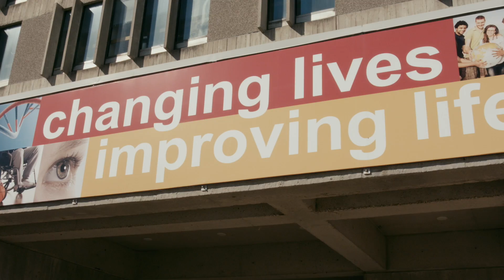Graduate programs: PhD Economics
The University of Guelph’s PhD in Economics program gives students the tools they need to become independent and skilled researchers, in preparation for careers in academia, public or private sector. Watch PhD candidate Parisa Mahboubi as she shares her research and graduate student experience at the University of Guelph alongside, Economics and Finance professor, Thanasis Stengos.

Transcript

00:00 – 00:02
[The video opens with title slide featuring College of Business and Economics logo and program name PhD Economics]

00:02 – 00:09
[Cut to medium shot of Parisa Mahboubi speaking in a seminar room in front of a window. Camera angles vary.] Parisa Mahboubi: PhD in economics at the University of Guelph trains you very well to be prepared to start your career in academia or industry.

00:10- 0:19
[Cut to medium shot of Thansis Stengos speaking outdoors beside Johnston Hall on the University of Guelph’s campus.]

Thanasis Stengos: The length of the program is between four or five years. Five years is the typical completion rate for a PhD student here.

00:19- 00:55
[Cut to Parisa.] Parisa: I had a very great relationship with my advisors. It had a very important impact during my studies.  [Visual cuts to footage of Johnston Hall and returns to Parisa] They understand the difficulties of this type of research. [Visual cuts to wide shot of Macdonald Hall and returns to Parsia] They didn't put any pressure on me to finish the research or put a deadline for that, but they expected me to do my research at the best quality. Anytime that I needed to meet with them they were available. Although my advisor was the chair of department, he was willing to take time to speak with me and go through the topics of the research. [Cut to wide angle footage of Macdonald Hall].

00:56 – 01:29
[Cut to Thanasis. Camera angles vary.]
Thanasis: We've been extremely successful in terms of placing our students academically. I would say eighty percent of our graduates find academic jobs. We are working very hard at doing that, and working at placing our students, at the end of their program in the best possible academic positions that we can place them. The other areas of placement are government jobs, of course, and some of them, they have found jobs in the private sector. [Visuals cut to “Changing lives, improving life” banner and wide angle shot of Macdonald hall then returns to Thanasis] Given the analytical tools and their skills they are much more prone to getting jobs in academia.

01:30 – 02:03
[Cut to footage of “Social security reforms” being typed into a search engine on a computer, followed by footage of Parisa talking about her research.] Parisa: For my PhD research I looked at social security reforms, and their impact on an individual's decision over their life cycle, with an emphasis on their human capital accumulation and labor supply decisions. This topic is really interesting because it involves policy implications. Especially these days, because of the hot topic of aging population, it is really important to investigate other types of social security reforms that improves the welfare of individuals. [Cut to wide angle of Macdonald Hall]

02:04- 02:31
[Cut to Thanasis.]

Thanasis: The department is a very friendly department. It's a department where professors are very accessible. They work with the students. It is a department that is based on one-to-one relationships and work with their professor. And that's something that essentially creates an atmosphere where they improve their research skills, and they start understanding what it means to do research on their own once they moved into their position of academia down the road.

02:31-02:45
[Cut to brief footage of University of Guelph sign. Return to Parisa.]
Parisa: I've had a wonderful experience at the University of Guelph. I've met different people, and received encouragement and support from my advisors, my friends, and even the staff at the Department of Economics.

02:45-02:49
[Cut to College of Business and Economics logo.]